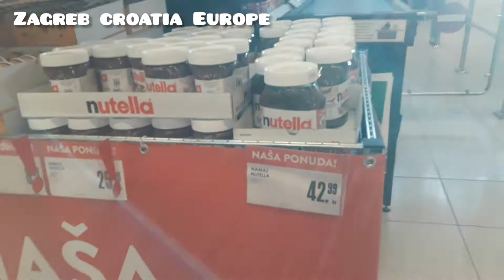Vlog no.4 Going to Zagreb City/Croatia Europe/Pilipino in croatia Europe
5 star hotels in zagreb city center